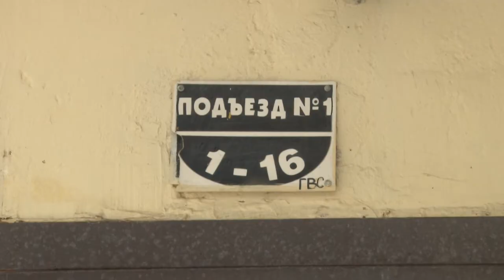Влажная уборка каждый день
В марте начали действовать новые СанПиНы, которые ужесточают требования к уборке многоквартирных домов.